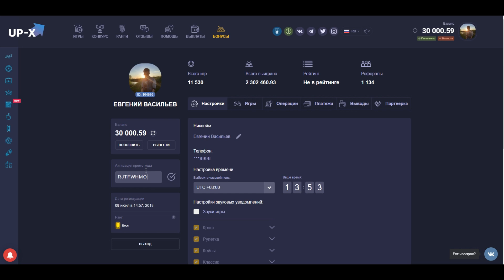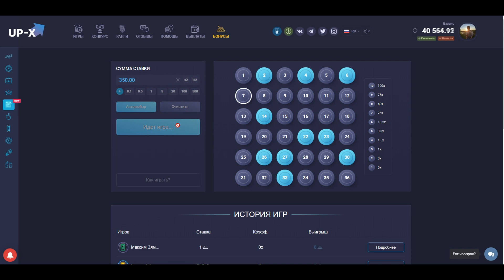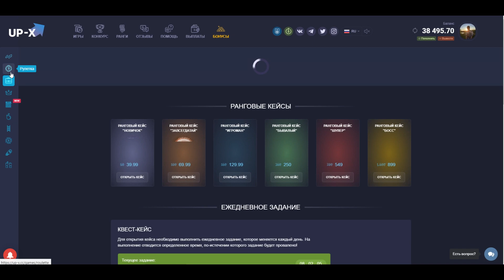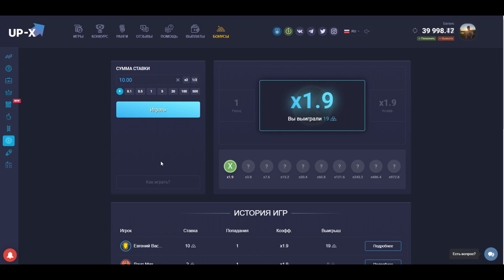С 100 ДО 40000, ЦЕЛЬ 50000 НА UP-X(АПИКС), НОВЫЙ РЕЖИМ, не PLAY2X и CABURA, нвути, nvuti, плей2икс!